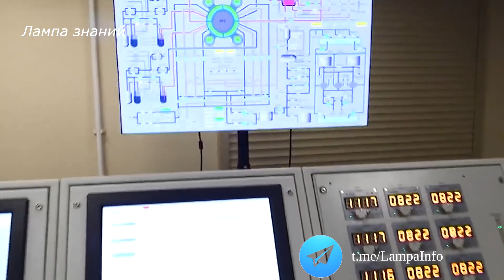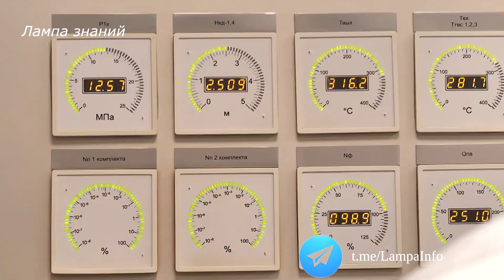Обзор российской плавучей АЭС ”Академик Ломоносов”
Россия вновь начинает активно осваивать свои северные рубежи. Наращиваются военные усилия в Полярной зоне, разрабатываются новые месторождения полезных ископаемых, увеличиваются промышленные мощности Севера. На фоне всего этого становится актуальным вопрос доставки электроэнергии и тепла, к промышленным предприятиям, военным базам и городам северной части страны. Одним из решений этой проблемы стало применение плавучей атомной теплоэлектростанции ”Академик Ломоносов”. Атомный плавучий энергоблок проекта 20870 был спущен на воду в 2019 году, ПАТЭС, состоит из плавучего энергоблока, береговой инфраструктуры для выдачи электрической и тепловой энергии потребителям, а так же гидротехнических сооружений, которые отвечают за безопасную стоянку в акватории. На станции установлено два атомных реактора типа КЛТ-40С. Электрическая мощность каждого составляет 35 МВт, общая мощность всей станции 70 МВт. Этого достаточно для перекрытия потребностей в энергии населенного пункта, в котором проживает до 100 000 человек. Кроме выработки электроэнергии, станция может вырабатывать тепло и опреснять воду с мощностью до 240 тысяч кубометров морской воды в сутки. Станция разработана с большим запасом прочности для противодействия внешним угрозам. Станцию обслуживает 70 человек и она имеет столовую, салон отдыха, библиотеку, спортивный комплекс, бассейн, магазин, прачечную, амбулаторию и другие вспомогательные помещения. Проект много критиковали за стоимость и вообще способность все это нормально реализовать, тем не менее, станция успешно заработала и дает энергии городу Певек на Чукотке. По данным Росатома, 15 стран проявили интерес к этому проекту. Срок службы энергоблока станции составляет 40 лет с ежегодным техническим обслуживанием и текущим ремонтом отдельного оборудования раз в 12 лет. Водоизмещение судна станции 21560 тонн. Стоимость проекта на 2015 год с учетом прибрежной инфраструктуры 37 миллиардов рублей или около 740 миллионов долларов.